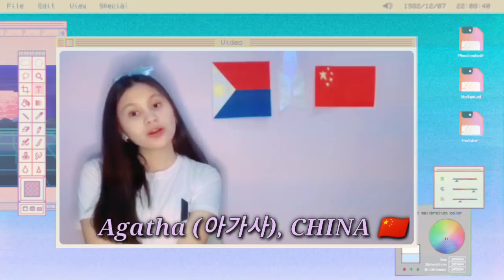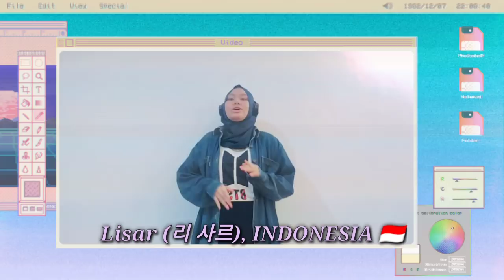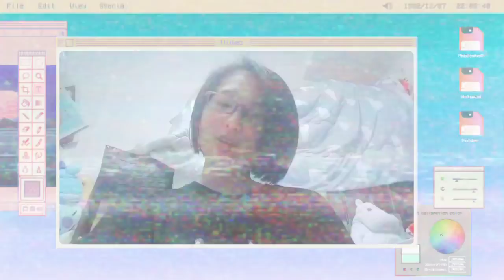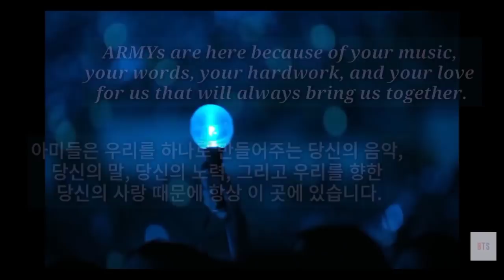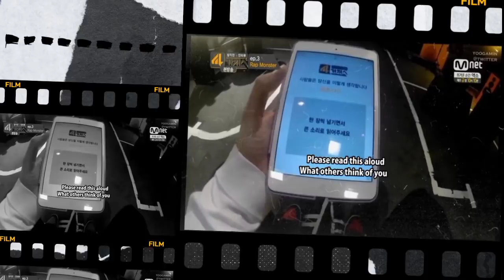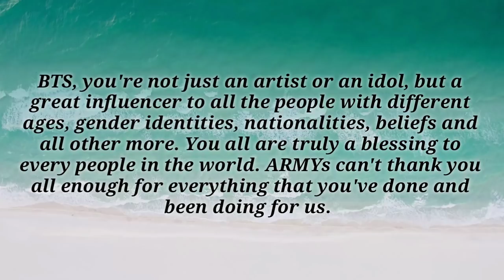We Are Bulletproof: The Eternal - Cover by Worldwide ARMY (Final Video)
Hello, ARMY!

We are so happy that we can finally share to you our project cover of BTS' "We are Bulletproof: the Eternal". We are really sorry for the delay of our video. We had to fix some problems in order to make our presentation better. We hope that you appreciate our project even though it is not perfect. We also hope that you will continue supporting us on our future projects and we promise that we will become better and better. We give our all to make this project successful, this is very important to us because this is for BTS. It is not an easy work for me because the members are 42 people from different countries. We are all completely strangers with differences but we unite as one because of BTS. Imagine BTS bringing us together thru their words, music and love. BTS are truly angels and we offer this project to BTS to let them know that they're our everything and they built a fandom full of amazing people like them.
Again, thank you so much, ARMY! Borahae 💜

Special thanks to Leeplay Orchestral for letting us use his work.